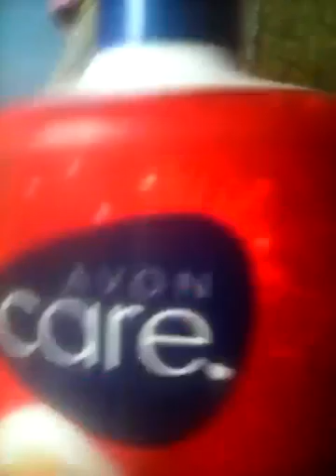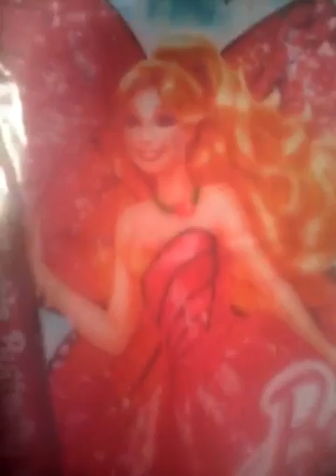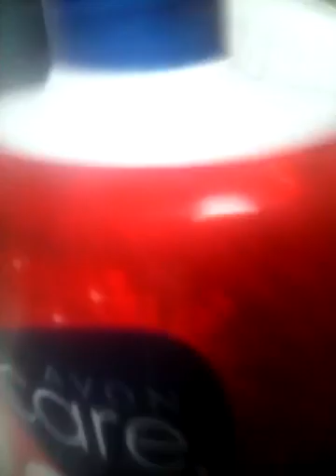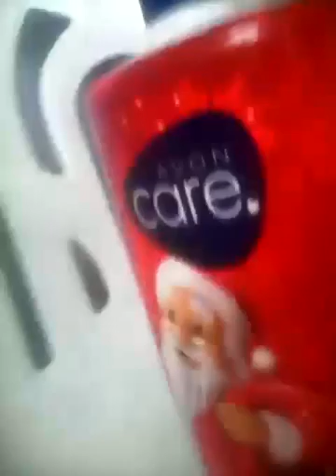Novelinha da Barbie ABISMO DE PAIXÃO capítulo 5